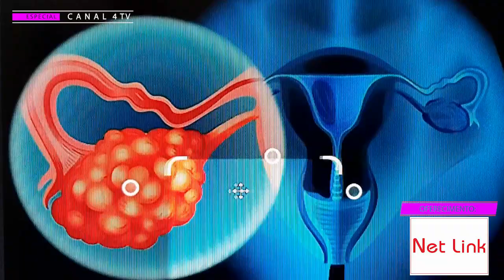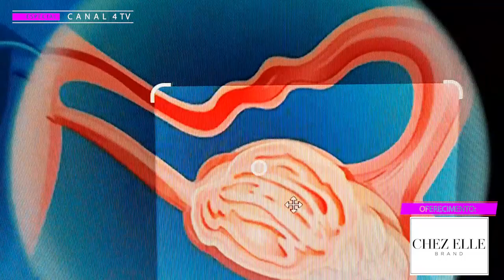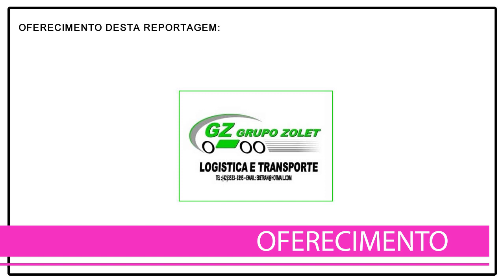ESPECIAL OUTUBRO ROSA: ensaio fotográfico mostra toda força de Kauana na sua batalha contra o câncer